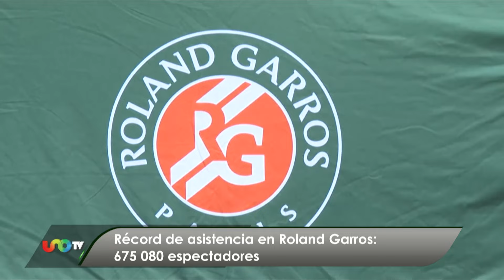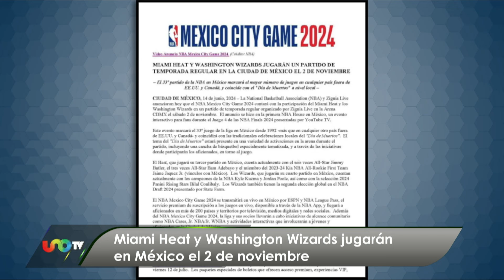Vence 5-1 a Escocia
Entérate de lo más relevante del mundo de los deportes con Cindy Lira.

Alemania, sin piedad, golea 5-1 a Escocia en el juego inaugural de la Eurocopa 2024
México cae ante Japón y termina sexto en el Torneo Maurice Revello
Roland Garros rompe récord de asistencia
FIA modifica la edad para obtener la superlicencia
Miami Heat y Washington Wizards jugarán un partido de temporada regular en México
Cetics va hoy por su título 18 en la NBA